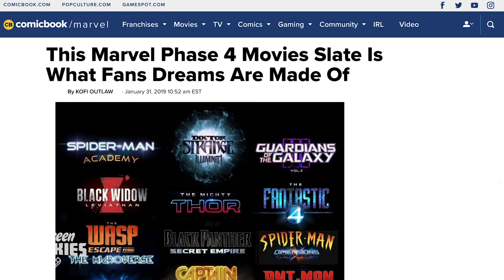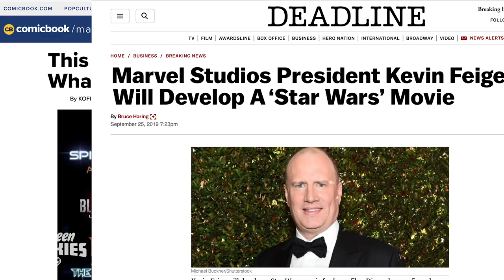Honest Trailers | Spider-Man: Far From Home